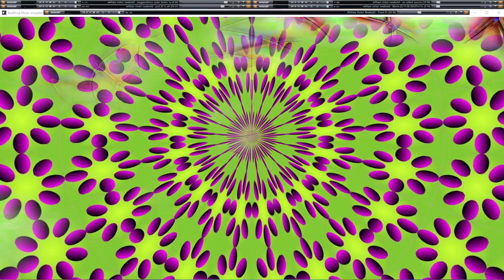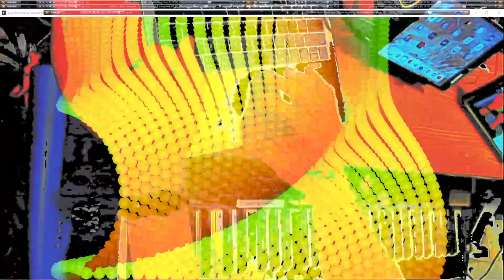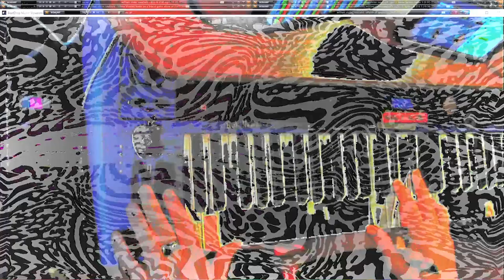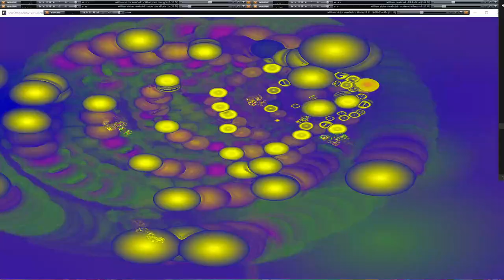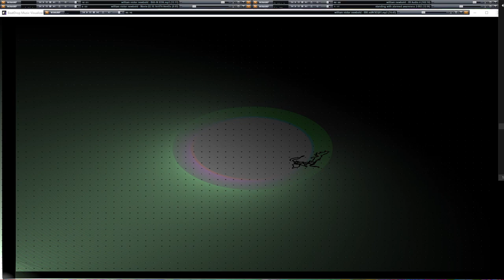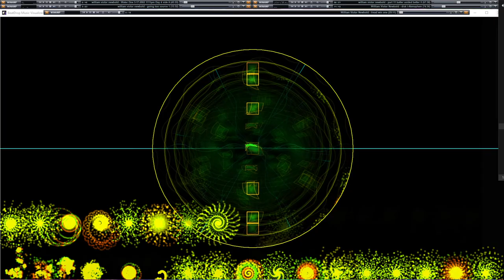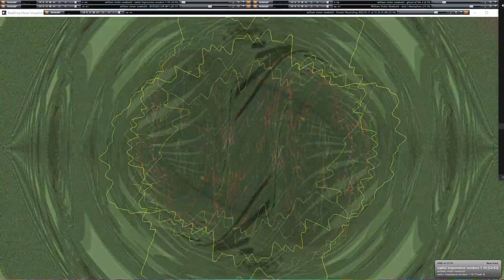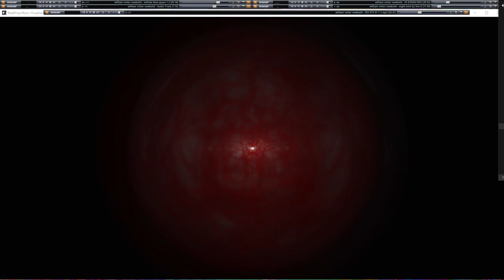[EPILEPSY WARNING] Live Performance of music & video visuals going on here in my desktop feed.